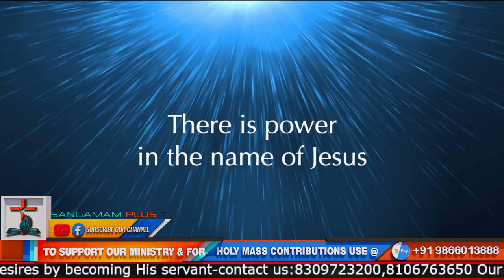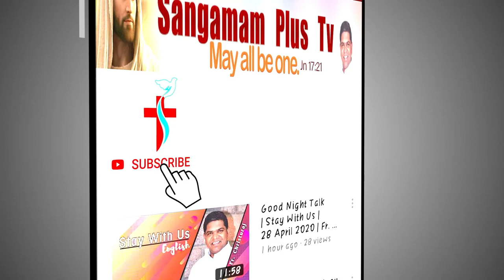Holy Mass | 20th June, 2021 | Telugu | Fr. Suresh, SHS | 6 AM